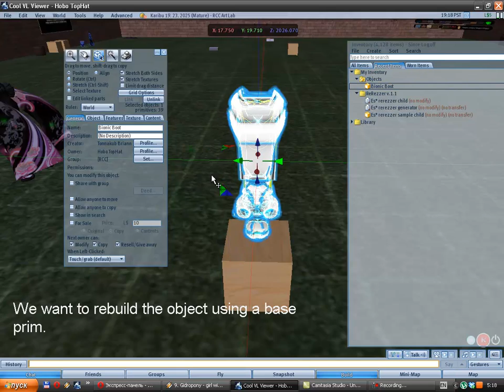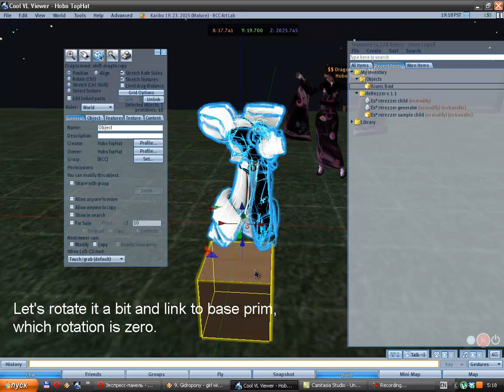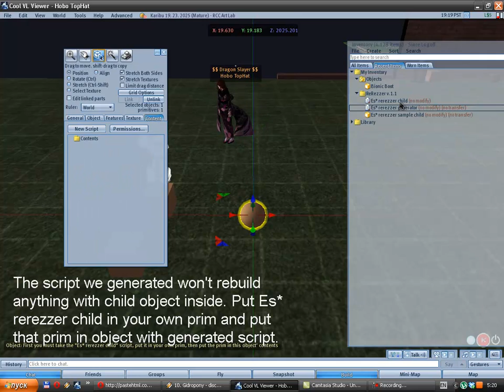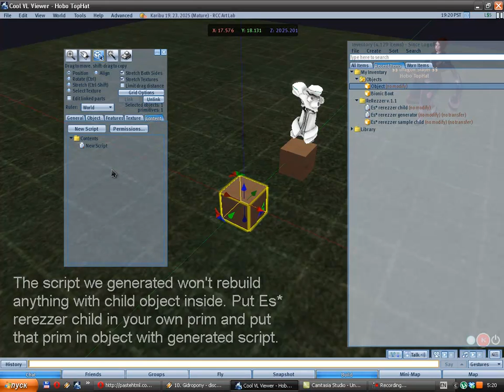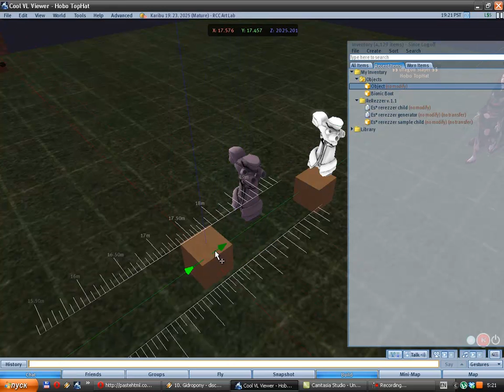Es* ReRezzer Demonstration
Es* ReRezzer is a tool for sculpt creators who want their customers to be able to rebuild sculpts with own prims.